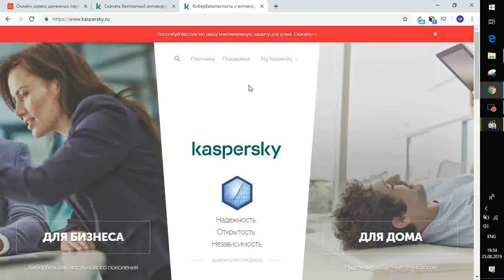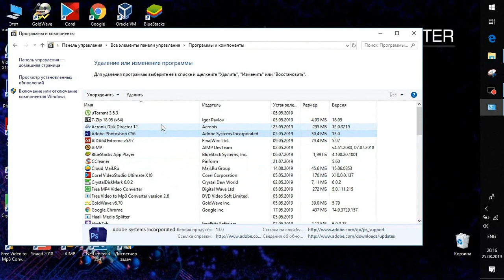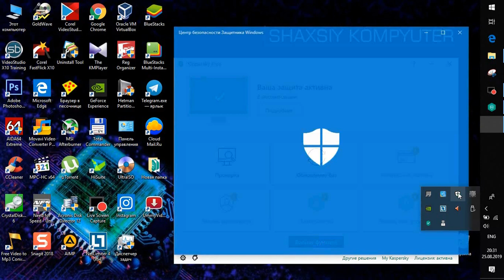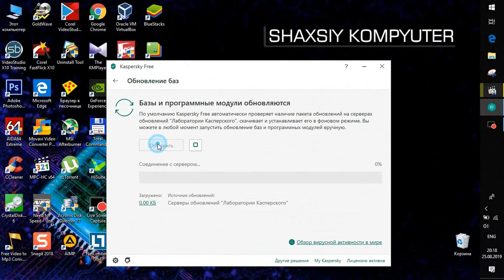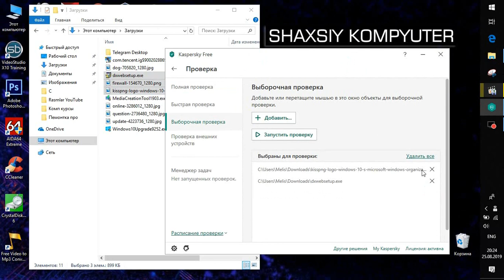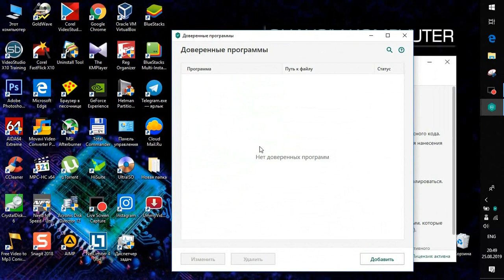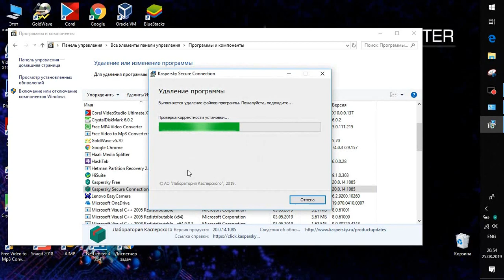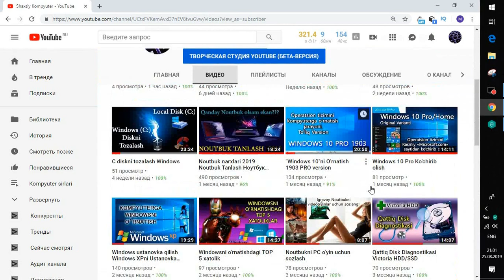Antivirus o'rnatish // viruslardan tozalash // antivirusdan foydalanish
Bepul Kasperskydan foydalanish, Bepul antivirusdan qonuniy foydalanish.Kompyuterga Kaspersky antivirusini internetdan ko'chirib olish, o'rnatish va undan foydalanish haqida qo'llanma. Kompyuterni VIRUSlardan tozalash!!! Bepul Kasperskydan foydalanish.

Bu Kasperskiyni bepul versiyasi, ya'ni biz undan Litsenziya asosida hech qanday to'lovlarsiz foydalanishimiz mumkin.

Kaspersky Internet Security
Kaspersky Total Security pullik hisoblanadi. Agar sizda ushbu antivirus bo'lsa, va siz bu dastur uchun pul to'lamagan bo'lsaiz. Demak sizda manimcha Piratskiy noqonuniy virusli antivirus va uni Darxol o'chirib tashlang!!!

🔧▶️XESHTEG

антивирус урнатиш
Antivirusni yangilash
Optimizatsiya: internet
kaspersky
internet
uzmobile, interneteset, internet security, antivirus nod32 скачать бесплатно, antivirus, nod32 antivirus, eset antivirus, antivirusdan foydalanish antivirus o'rnatish
nod 32